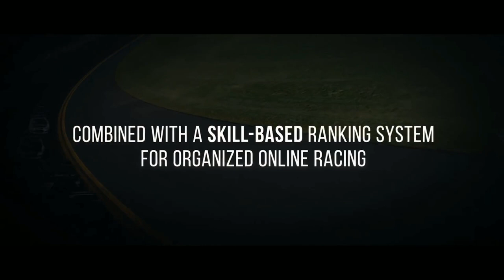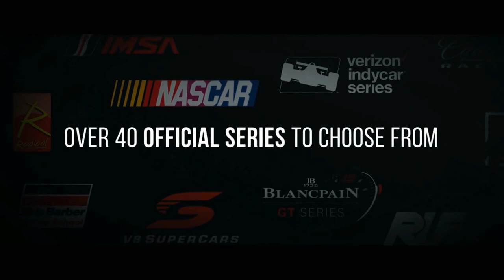V-TEC Super Series - Round 1 - Monza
Watch as some of the best Sim Racers from around the world compete for the championship.

Software
iRacing.com

Commentators
Adam Bath
Andrew Woodhouse
Sam Fitzpatrick

Producer / Cameras
Alex Simpson